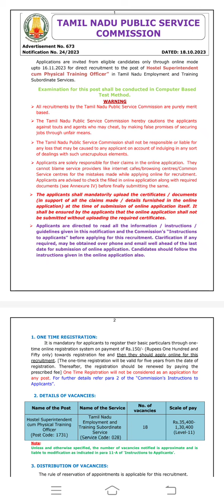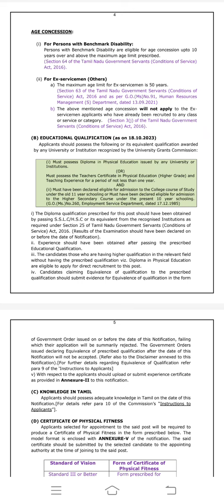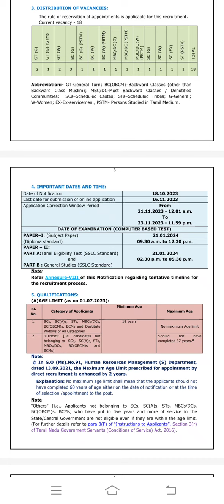Tnpsc-Notification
Video from Face Academy